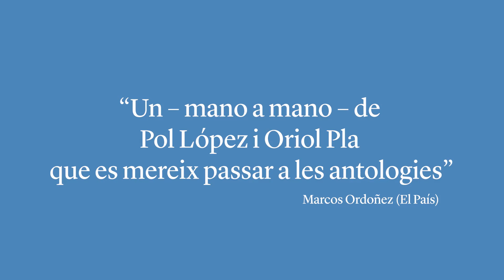La Calavera de Connemara - Teatre de Salt 18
Després de William Shakespeare, només un dramaturg ha tingut a Londres quatre obres professionals en cartell dins d’una mateixa temporada. És l’irlandès Martin McDonagh (La reina de la bellesa), l’autor jove amb més èxit de l’última dècada, també director i productor cinematogràfic de renom internacional.

L’humor negre de la seva obra La calavera de Connemara ens arriba de la mà d’Iván Morales i un repartiment de luxe encapçalat per Pol López i Oriol Pla. Farcida de referències d’Irlanda i les seves costums, la història relata com l’exhumació d’un cadàver al cementiri de Connemara desenterra les emocions i els rumors entorn a una confusa mort. Un espectacle que està recollint molt bones crítiques a la cartellera barcelonina.

Autor: Martin McDonagh

Direcció: Iván Morales

Adaptació: Pau Genersobre

Intèrprets: Pol López, Marta Millà, Oriol Pla i Xavi Sáez

Producció: La Villarroel